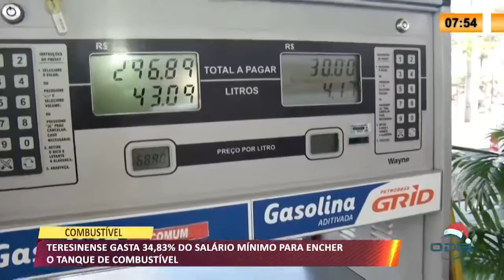Teresinense gasta 34,83% do salário mínimo para encher o tanque de combustível 07 12 2021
Linha de Fogo: Segunda a Sexta (07h), na O Dia Tv, canal 23.1 (Teresina e região), canal 44.1 (Santa Quitéria e região no MA) e canal 521 (NET TV).

Mande sua mensagem, foto, áudio ou vídeo AO VIVO para o LINHA DE FOGO